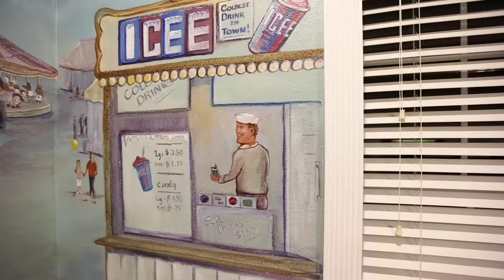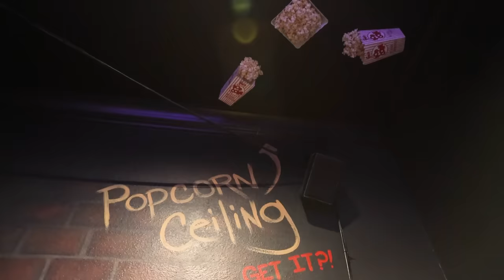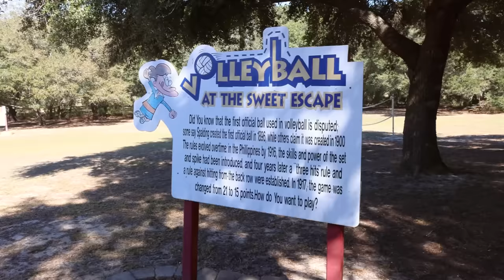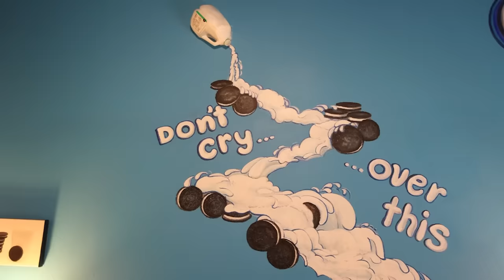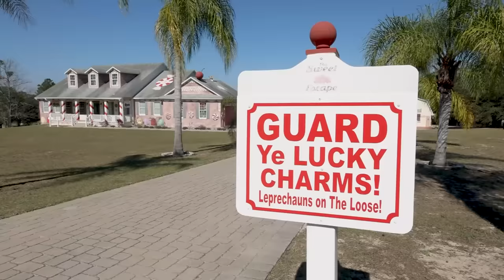Willy Wonka mansion is real!? Ice cream swimming pool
Today we're touring a crazy sweet treat inspired home - The Sweet Escape - with the owner Andrew, who was inspired to design a fun vacation home around his love for dessert. This kid-friendly home features an ice cream cone shaped pool, candy land bathroom, coke versus pepsi rooms, an arcade, a ball pit bedroom & more!

CREDITS
PRODUCED & HOSTED BY:
Jenna Kausal

VIDEOGRAPHY BY:
Kels of @KelsAndJay

EDITOR:
Marcia Trader

ON CAMERA TALENT:
Kristen

0:00 On this week's episode...
1:28 Welcome to the Sweet Escape Mansion
2:07 Why create a candy themed home?
3:12 Let's head inside!
3:44 The Desserted Room
4:22 Ice Cream Cone Pool
4:53 Cotton Candy Carnival "Sweet"
5:30 Coke vs. Pepsi Wing
7:05 Karaoke Night Club
7:32 Chocostroid Laser Tag
8:12 Box of Chocolates Movie Theater
8:38 Lollipop Ball-pit
9:00 Candy Land Bathroom
9:15 Chocolate Covered Spa
9:52 Outdoor amenities
10:26 But wait, there's another house!
10:46 Bubblegum Arcade Lounge
10:59 Lifesavers & Oreos Bedrooms
11:15 The Mystery of the Cereal Killer
11:50 M&M Mania
12:16 Hershey Kiss Balcony Suite
12:40 What is it like to stay here?
13:20 Until next time!